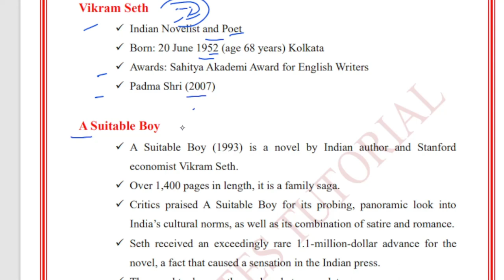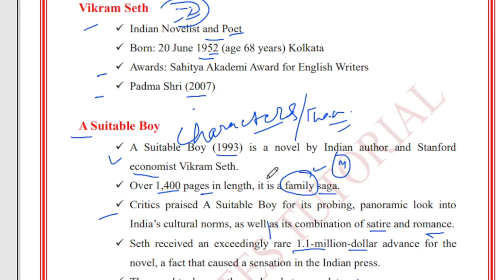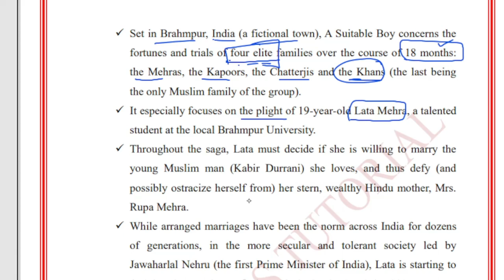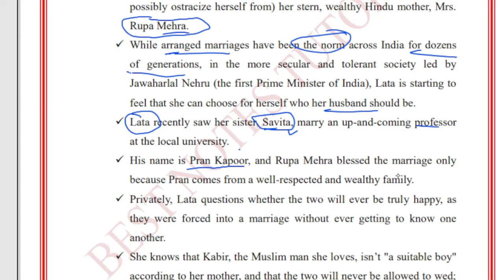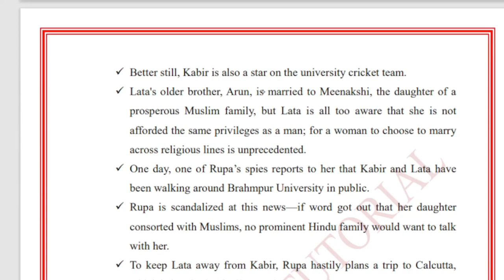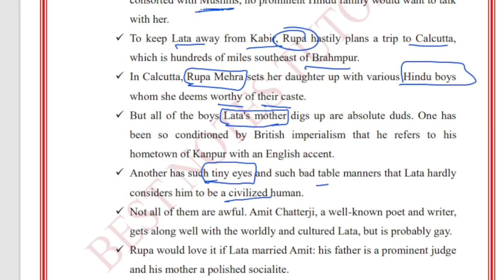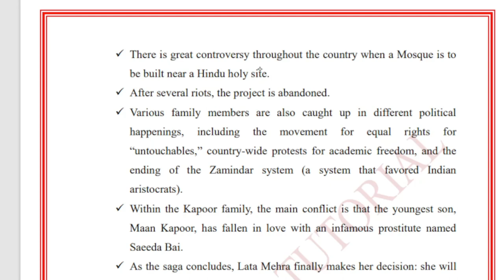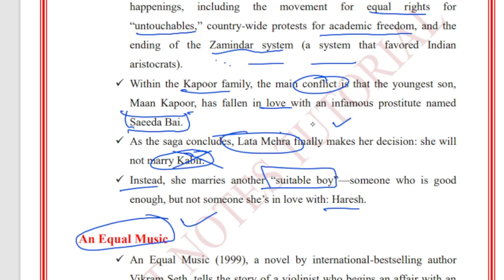A suitable boy Notes for Lt and lecturer exam uttarakhand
In this video, we delve into comprehensive notes for the Lieutenant and Lecturer exams in Uttarakhand, focusing on Vikram Seth's masterpiece, "A Suitable Boy." Whether you're a student preparing for the upcoming exams or a literature lover eager to deepen your understanding of this iconic novel, you're in the right place.

📚 Our detailed notes cover key themes, character analysis, and critical insights that are essential for success in the Lieutenant and Lecturer exams in Uttarakhand. We aim to provide a valuable resource for aspiring candidates, aiding them in their preparation with well-organized and insightful content.

🔍 Topics covered include:

Thematic analysis of "A Suitable Boy"
Character sketches and their role in the narrative
Literary devices and techniques employed by Vikram Seth
Historical and cultural context to enrich your interpretation
🎓 As you embark on your literary journey, our channel strives to be your trusted companion, offering a thorough examination of the subject matter. We believe that a strong foundation in literature enhances not only exam performance but also overall appreciation and enjoyment of the written word.

📖 Unlock the secrets of "A Suitable Boy" and equip yourself with the knowledge needed to excel in the Lieutenant and Lecturer exams in Uttarakhand. Dive into the world of literature with us, where learning meets passion!